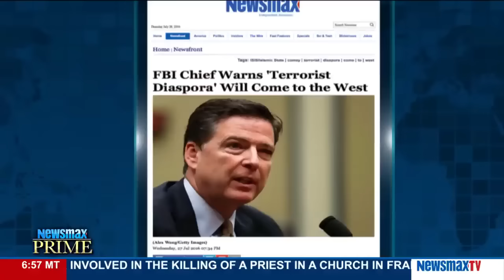Newsmax Prime | Patrick Murray talks about FBI Director James Comey's statement about terrorism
Retired U.S. Army colonel (Ret.) who worked under Gen. Petraeus during the surge and the author of "Government is the Problem" talks about FBI Director James Comey's statement that a terrorist diaspora could be coming out of Syria in the future that wo...